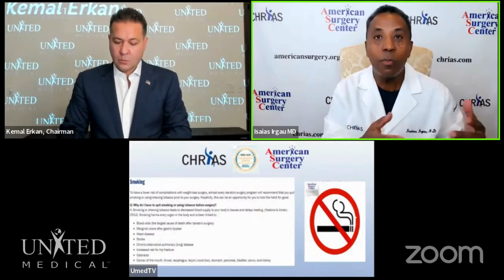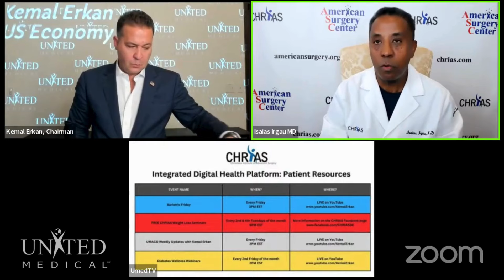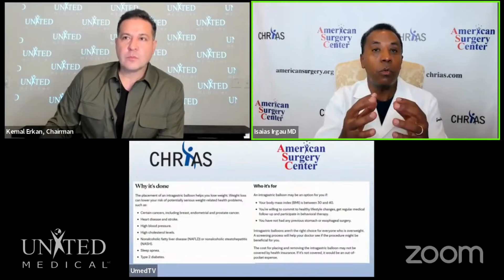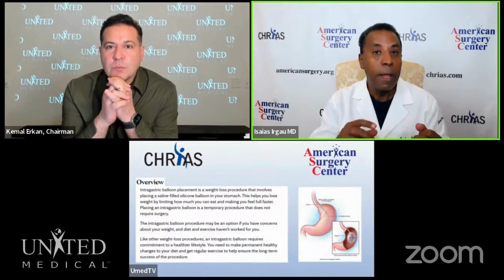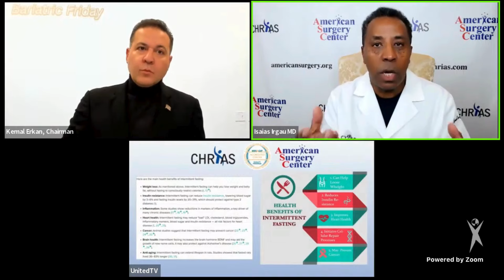Bariatric Highlights 12: Smoking vs Alcohol, Gastric Balloon Surgery, Intermittent Surgery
👨‍⚕️🌟 This week, we have a special premier of Bariatric Friday highlights from our recent videos.

📌 Video Chapters:
0:00 Smoking vs Alcohol
11:08 Gastric Balloon Surgery
18:45 Intermittent Fasting

💪❤️Whether you're a previous patient, a current patient, someone considering bariatric surgery, or a concerned loved one, our show is designed to empower and enlighten you on the journey towards a healthier life.

Don't miss out on this invaluable opportunity to learn, connect, and find the support you need on your bariatric journey. 📺🔔

🔍 Whether you're seeking answers, inspiration, or simply looking to expand your knowledge about bariatric surgery, Bariatric Fridays is here to guide you. 🕒👋